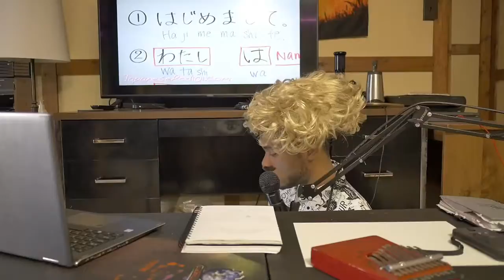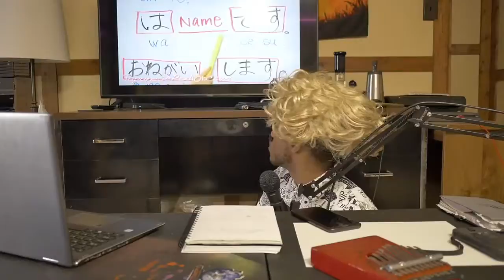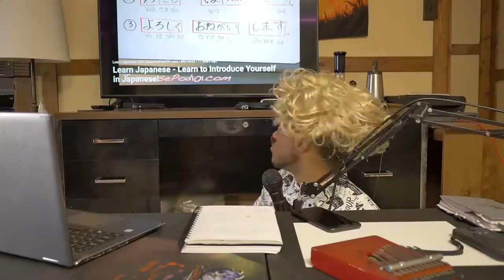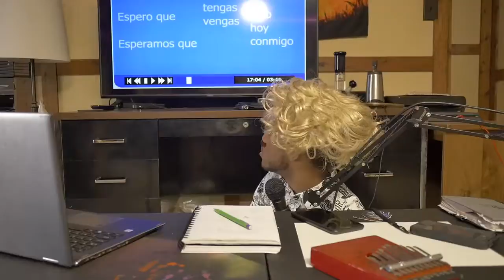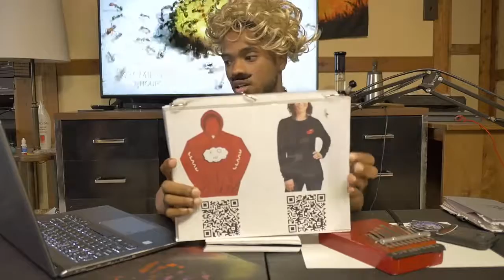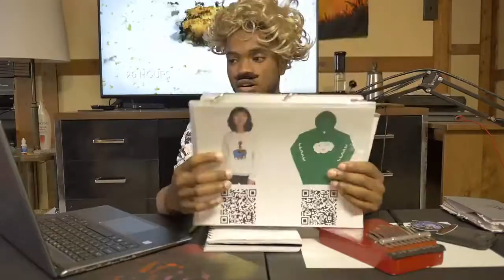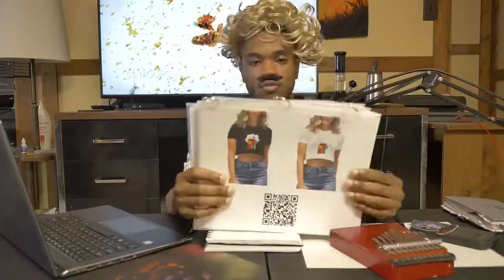Painting with Friends #40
Check us out here on twitch for future episodes, every Monday at 4:00pm  EST